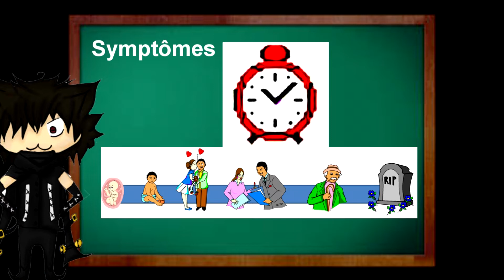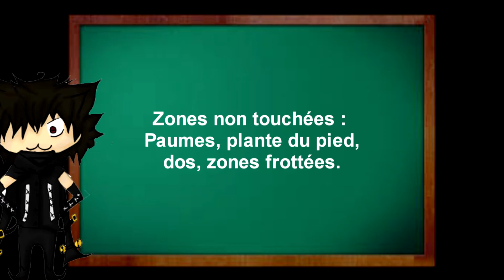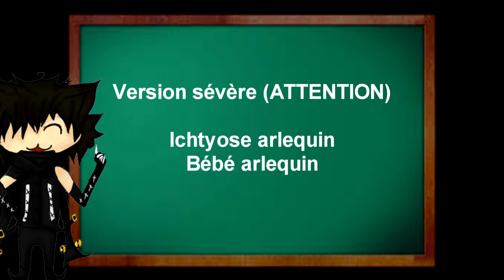|Santé| - La maladie du poisson : Ichtyose congénitale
Hey salut tout le monde, et on se retrouve dans cette nouvelle vidéo santé.

Accédez à la carte mentale qui m'a permis d'élaborer mon travail en suivant ce lien

Retrouvez-nous sur notre page Facebook pour suivre les actualités et toute une poignée de faits divers intéressants